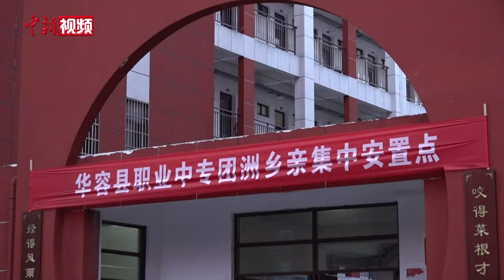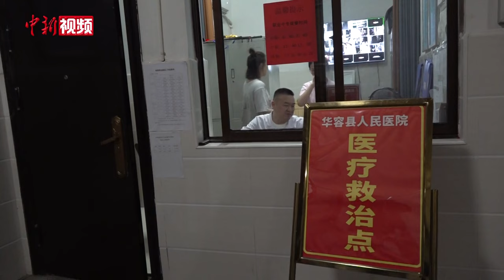探访洞庭湖决口受灾民众安置点：餐食丰富 住房有空调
7月5日，湖南华容县洞庭湖一线堤防发生溃决后，在团洲垸内的7680名民众被紧急疏散转移。除选择投亲靠友的村民外，共有3224名受灾民众已被集中安置。

7月7日晚，中新社记者在位于华容县职业中专的团洲乡亲集中安置点看到，临时安顿在这里的受灾民众情绪稳定，借住的学生宿舍有空调开放，有单独的洗漱间和卫生间。他们每个人都领到了必需的生活用品，一些有需要的民众也领到了志愿者们筹集的换洗衣物。